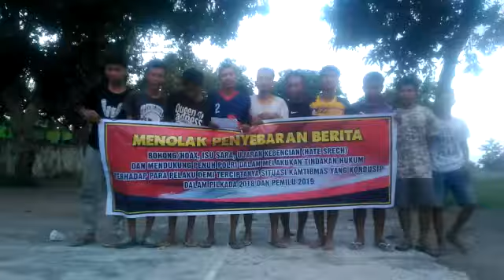Pernyataan sikap anti Hoax masyarakat remaja Lombok Timur